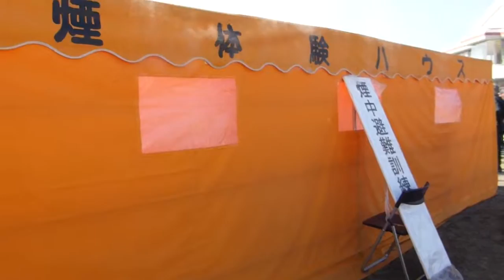真岡市物部地区防災訓練 8/10 2014.10.25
平成２６年１０月２５日　 もおかしふれあいフェスティバル
真岡市議会議員　真岡市バレーボール連盟会長　真岡市消防団第一分団長　佐藤時計店　佐藤和夫   Moka-shi firefighting team 　Volunteer Fire Department